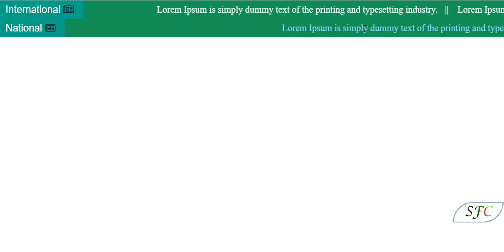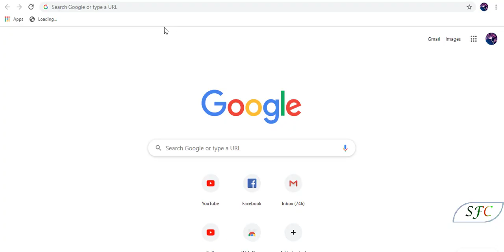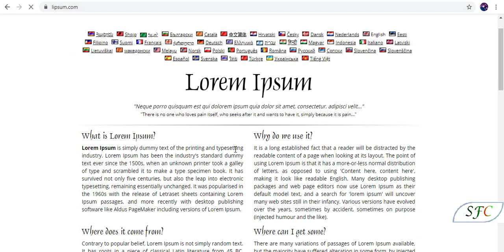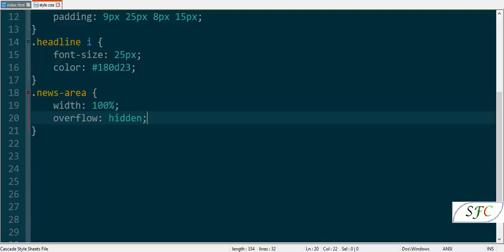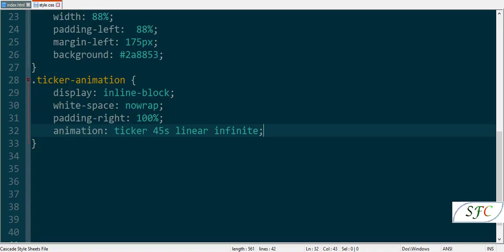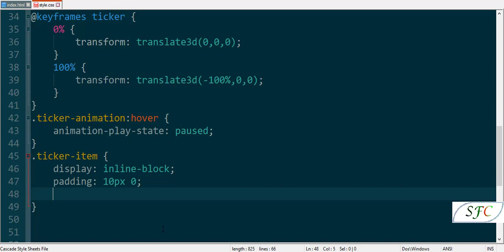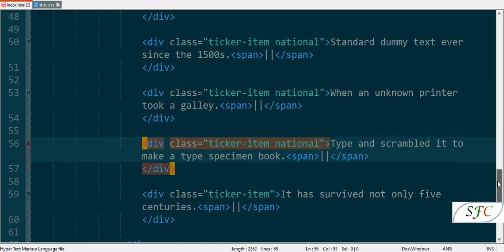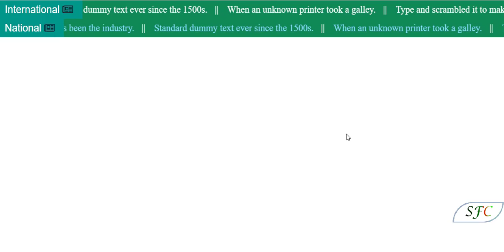News Ticker Animation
Hi honorable viewers! Now I am showing you " How to Make News Ticker Animation by using html and css" it's an easy tutorial Let's Start Coding .